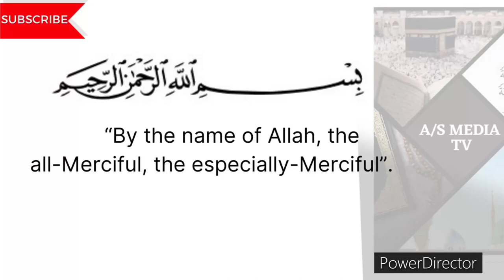DUA FOR RIZQ AND WEALTH | YA ALLAH HU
ٱلسَّلَامُ عَلَيْكُمْ

BENEFITS
1. Connects you with Allah and brings you closer to Him.
2. Brings an abundance of blessings and prosperity into your life.
3. Helps you become more mindful and conscious of your resourcefulness.
4. Enables you to use your resources in a more efficient and meaningful way.
5. Gives you the strength and courage to face difficult times with a positive attitude.

SERVICES;
1. QURAN MOTIVATION
2. DAILY QURAN SHORTS